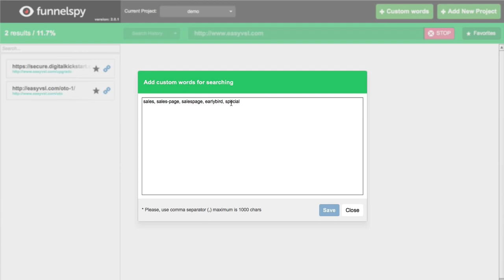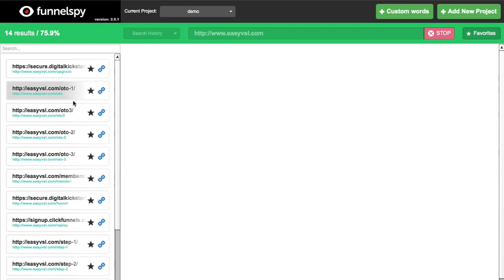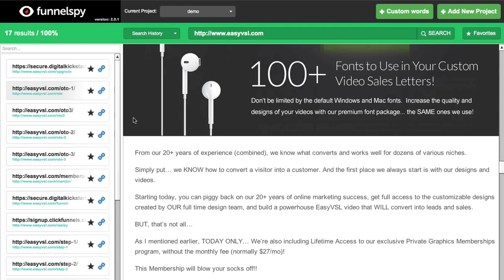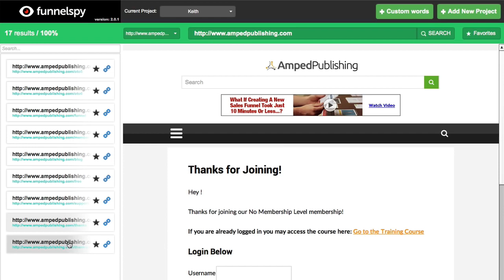FunnelSpy Review Demo - Sales Funnel Spy Tool Research Software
FunnelSpy Review

Noe you can ethically spy on your competitor's websites by reverse engineering their most profitable funnels to find out their marketing strategy.

Sales Funnels: Find a sales page? With one click instantly reveal their complete sales funnel including upsells, downsells, and one-time offers. Find out juicy competitor research like product offering, unique selling proposition, price points, design, and layout.

Lead Generation Sequences: Curious where a lead generation page goes to? With one click instantly uncover the thank you page, follow-up sequence, and monetization strategy.

Webinar Sequences: Come across a webinar registration? Expose their complete webinar funnel including any thank you pages, replay pages, encore pages, and follow-up sequence. See what type of webinar software they use and watch their webinar presentation and monetization strategy.

Coaching Offers: Find a coaching or consulting offer? Discover their application process, what type of questions they ask to target the right students, and identify the different types of low, mid and high-end packages they offer for help crafting your own coaching offers.